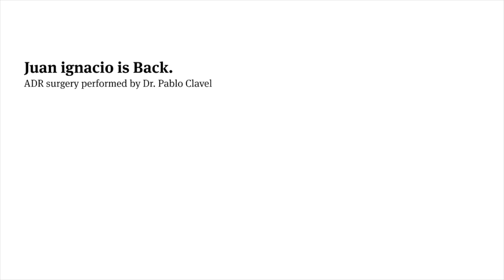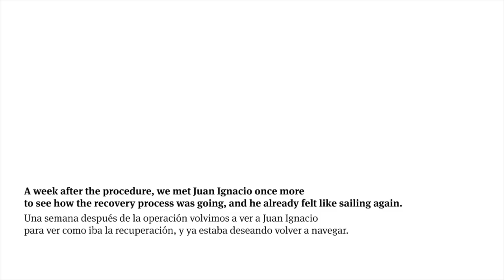La vida de un deportista profesional tras la cirugía ADR | Instituto Clavel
"Esta cirugía me ha cambiado la vida", explica Juan Ignacio Maegli, un joven regatista profesional guatemalteco que, tras varios años dedicados al deporte olímpico, sufrió una hernia de disco L5-S1. Esta afección le limitó mucho tanto en su vida profesional como personal, por lo que decidió ponerse en manos del Instituto Clavel para acabar con su dolencia.

Tras ser intervenido de remplazo de disco lumbar, Juan ya no siente dolor y ya está entrenando para competir en los juegos olímpicos de Tokio 2021. Confiesa entusiasmado que esta operación le ha cambiado la vida.

¿Buscas más información sobre la cirugía de reemplazo de disco? Visita nuestra web

👉Y si necesitas atención personalizada, no dudes en contactar con nosotros